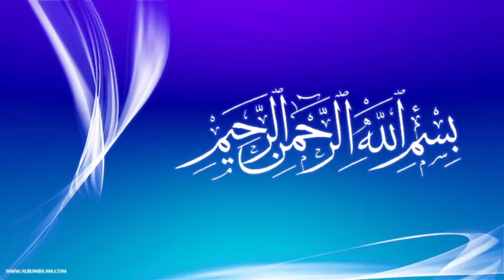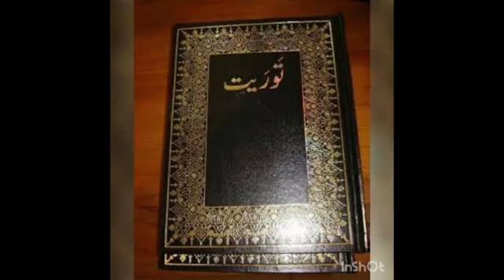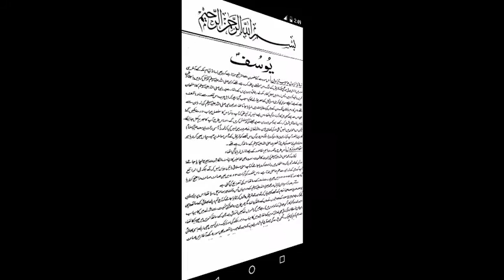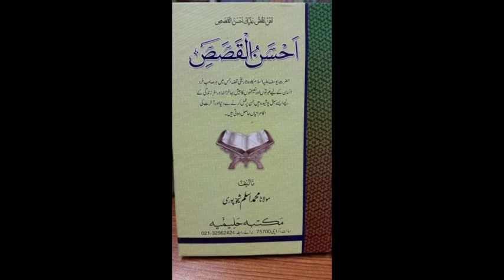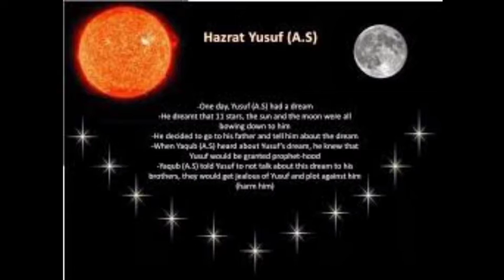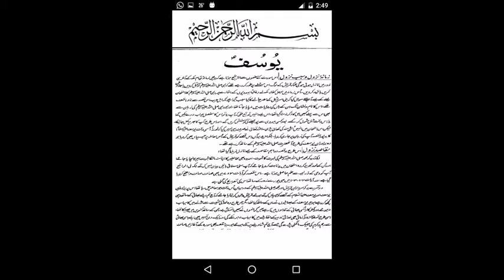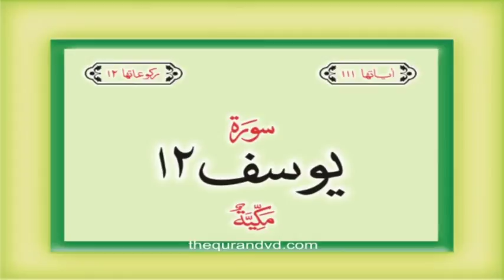Hazrat Yousaf (A.S) ka Qissa aur is say haasil honay walay asbaq